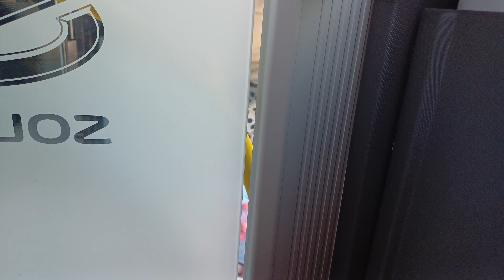Călătorie cu troleibuzul Solaris Trollino IV 12M #5416 (93): "Griro" - "Șoseaua Nicolae Titulescu"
După ceva timp, am băgat și eu un video :)))